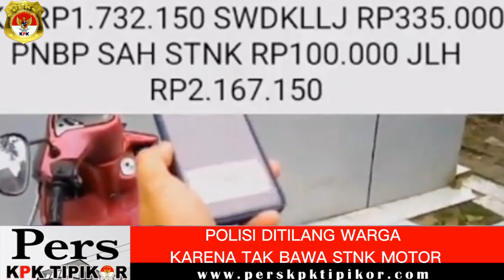POLISI DITILANG WARGA KARENA MOTORNYA TIDAK BER STNK.